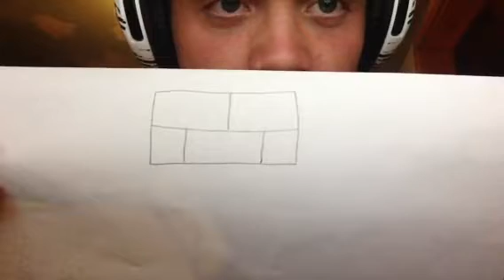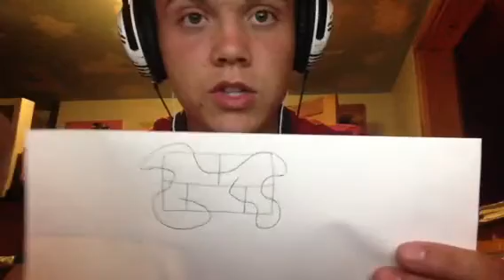Contest! Mathematical Puzzle. [CLOSED]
Rules:
1. Like this video
3. Send me a link to an unlisted video entitled "E3cubestore Contest Entry"

Puzzle details:
Every line segment is a "door" you must go through. There are 16 doors total on the puzzle.
You must go through every door once and only once.
Your line must be continuous, and intersect itself up to one time.
Your line cannot intersect itself while going through a door.
The line can start inside or outside the puzzle, it doesn't make a difference.
Your video should include 1 of the following:
1. A solution to the puzzle
2. A mathematically sound proof of why the puzzle is impossible to solve.
Good luck!

Winner announced May 30th.

Prize - 1 E3cubestore Membership